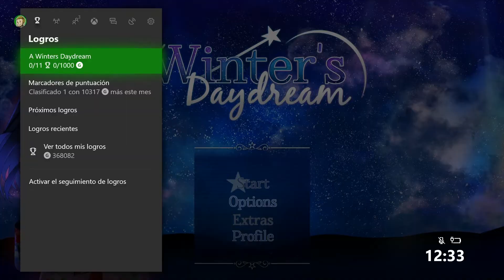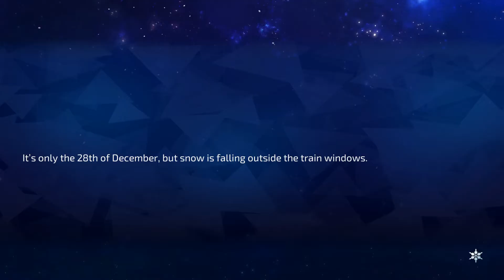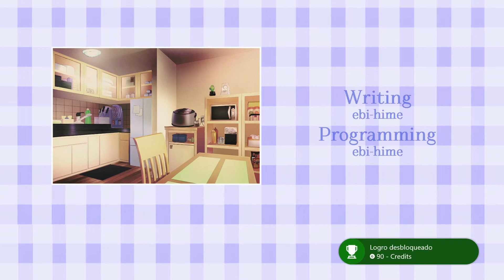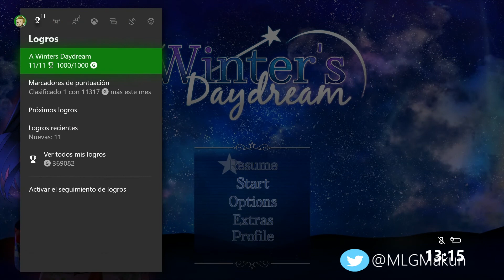A WINTERS DAYDREAM - Consejos y Análisis de LOGROS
A Winter's Daydream.
Lanzamiento 08/10/2019 - Precio 5.99 €
Juego disponible en PC, Xbox One y Nintendo Switch.

Analizo la dificultad de los LOGROS y muestro un poco de Gameplay del nuevo título de Xbox One.

Además de vídeos también hago directos casi a diario.